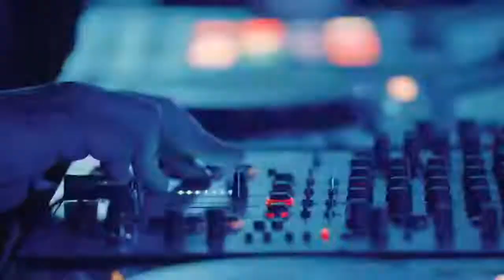Jack Frederic Summer Official Music Video ¦ Ultra Music Festival⁄All video songs LK